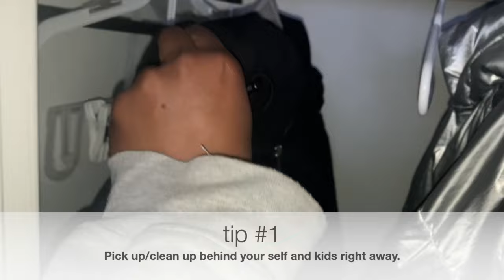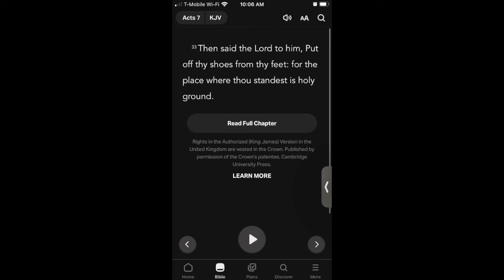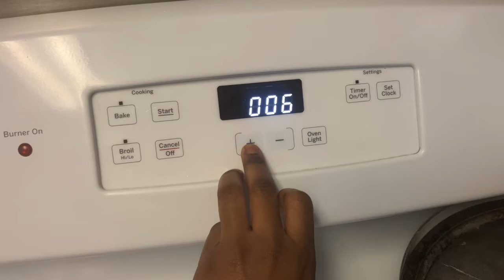How I KEEP MY HOME CLEAN AS A BUSY MOM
Do you have trouble keeping your house or apartment clean because you are a busy mom and you have messy kids? I give you cleaning tips that work for me as a busy single mom these things have helped me to keep my house pretty clean. And I guarantee these tips will help you.